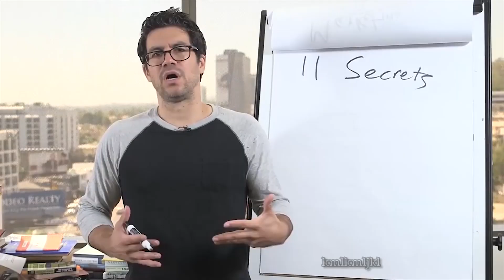sexyback [2]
idea by nihonium